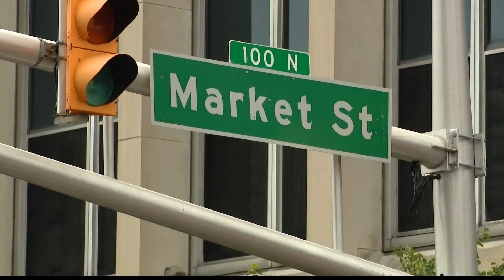East Market Street closed for pedestrian project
The closure is for crews to work on a $7.4 million pedestrian safety project.